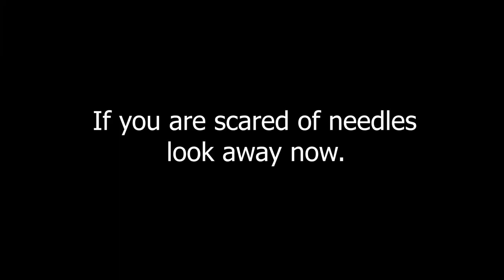WE GOT SHOTS!! (Fall 2019)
We hate shots and my soul left my body... Hope you enjoy